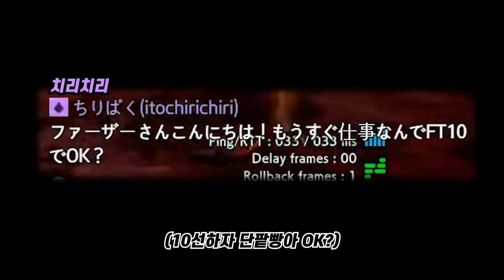lmyourmother said. (vs chirichiri)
TEKKEN 7 rank match
Lee vs Lee

Song

The Town Inside Me - Bridget Theme
Trigger - Giovana Theme
Play The Hero - Chipp Zanuff Theme